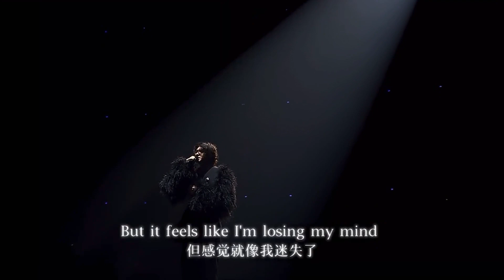Spotlight - Caixukun 《聚光灯》 《蔡徐坤》 ( KUN World Tour 2023 Kuala Lumpur Concert )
词曲 ： Cai Xukun / Max Ulver / Andreas Ringblom / Daniel Schulz

Get me high leave me low

I’ve been believing
That one day I’d find my way home

So where do I go
When the night gets so cold
And it feels like I’m all alone

At some point in time
They say I’ll be alright
But it feels like I’m losing my mind

Things will never be the same again
I feel it in my soul

I’m so sick of this game
They’re throwing dirt on my name
Whenever around you changing
That’s how you know you made it
I know the price and I pay it

I went from city to city
And every small town I found
A sip of this whiskey
And I’m just lonelier now
Cos I know I know I know

I’ve been through the dark
Even there’s a light
So I keep holding on
A place where I belong